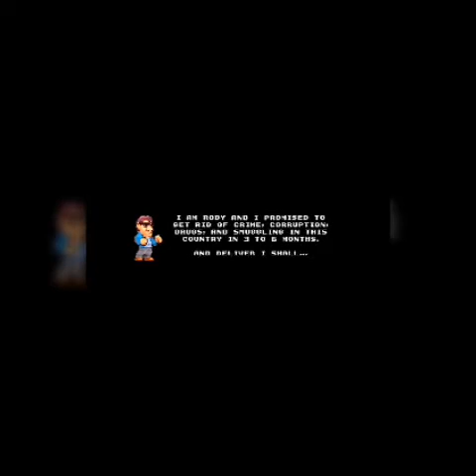Rody Duterte - Game For Change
Can you beat crime, corruption, drugs and smuggling in this level based action game?
Featuring a boss fight against a smuggler leader!
Punch and kick your way against holdupers and riding in tandems.
Destroy pork barrels with your powerful uppercut.
Infiltrate the drug lab and shoot the bad guys!
Remove red tapes!
Stop all kinds of abusive drivers guilty of using wangwang, swerving, beating the red light, not respecting the pedestrian lane and overspeeding.
All this in 6 months!

WHAT'S NEW

1.0.6
1. Change icon
2. targetSdkVersion=23
3. Change GooglePlayGames icons
4. Pause
5. Back button
- On gameover exit game
- pause and unpause
- exit app
1.0 5
Improved boss fight
New boss music
Boss HP meter flashes when hit
1.0.4
Fixes on fb link and level submit on gameover
1.0.3
Added 6 leaderboards, one for each level
Added facebook link to official page
Google Play Games signin/out button
1.02.
New icon
Unlock All Levels - Just tap the name Rody Duterte in the credits screen
ADDITIONAL INFORMATION

Size
22M

Installs
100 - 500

Current Version
1.0.6

Requires Android
2.2 and up

Content Rating
Rated for 3+
Permissions
View details
Report
Flag as inappropriate
Offered By
Keybol

Developer
Visit website
Block 51 Lot 26 Malinis St., Phase 2, Fiesta Communities, Manibaug Paralaya, Porac, Pampanga, Philippines